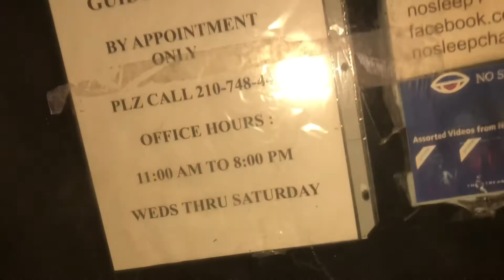Going to haunted building 😬👻